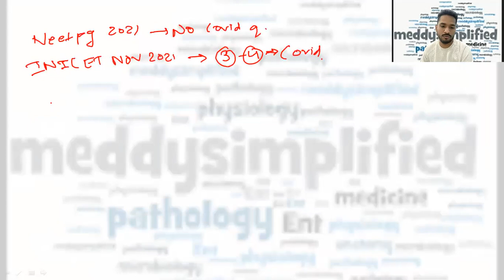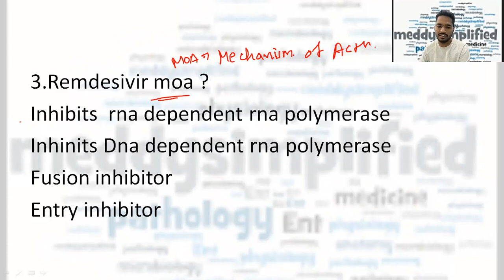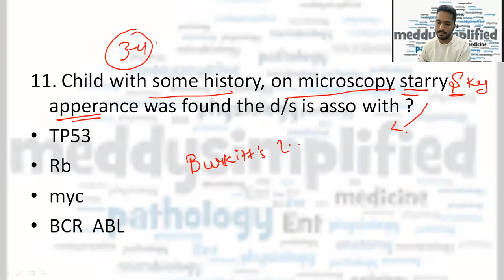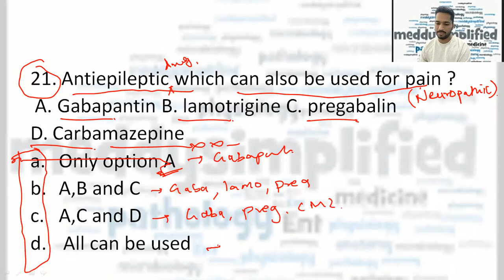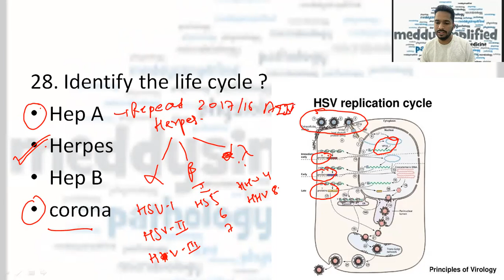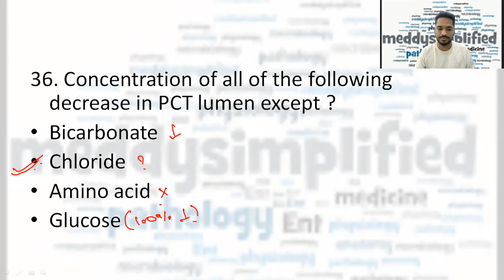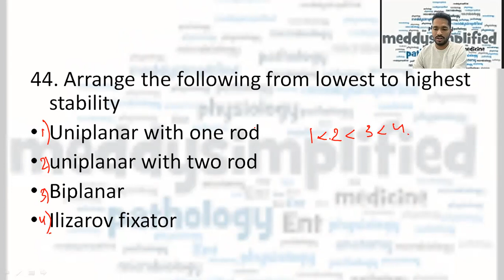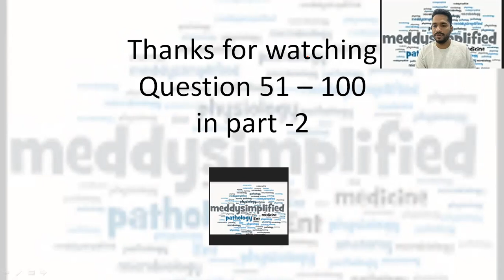INICET NOV 21 RECALL PART 1(que 1- 50 )| inicet recall nov 2021 | INI CET RECENT Q&A | aiims recall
This is a recall questions of INI-CET 2021 NOV.
it includes 50 question from ini cet nov 2021 and 1st part i.e 50 questions
further question will be discussed in upcoming videos !!!
inicet question and answer